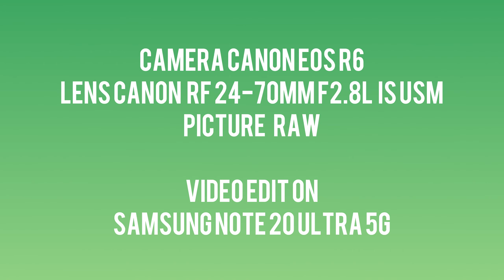Landscape Photography SHOT ON CANON EOS R6 Krabi Thailand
Krabi Thailand

Photographer Tana Wattanawongsiri
SHOT ON CANON EOS R6+CANON RF 24-70mm f2.8 L IS USM